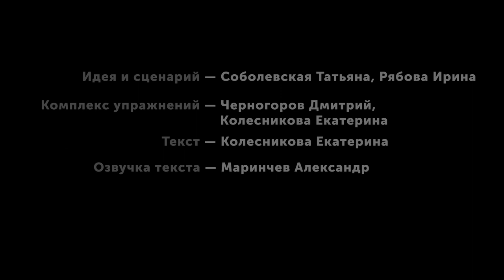Пальчиковая гимнастика в начальной школе № 5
Ком­плек­с упра­жне­ний № 5 для за­ня­тий паль­чи­ко­вой гимнас­ти­кой